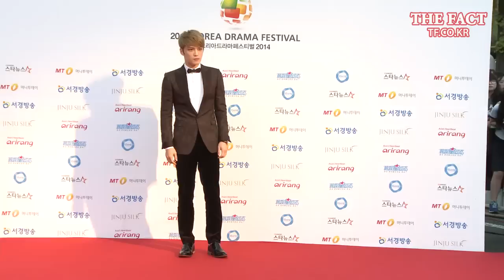[TF영상] '코리아드라마페스티벌' 김수현-김재중,'레드카펫 장악!'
[더팩트│진주=이덕인 인턴기자] '제7회 코리아드라마페스티벌'이 1일 오후 경상남도 진주시 경남문화예술회관에서 열렸다.
2007년에 시작된 '코리아드라마페스티벌'은 오는 1일부터 12일까지 진주 일대를 배경으로 드라마 OST 콘서트, 한류 K-POP 콘서트, 전시 행사, 체험 거리 등 다양한 행사가 열린다. 전 세계인이 주목하는 문화콘텐츠로써 확고히 자리 잡은 한국 드라마를 통해 아시아를 넘어 세계와 소통하기 위한 독보적인 드라마 축제로 거듭나고 있다.
특히 이날 오후 5시부터 진행된 레드카펫 행사에는 배우 김수현, 김재중, 오연서, 신성록, 서강준, 안재현, 이광수, 김소연 등이 참석해 진주시 전역을 뜨겁게 달궜다.